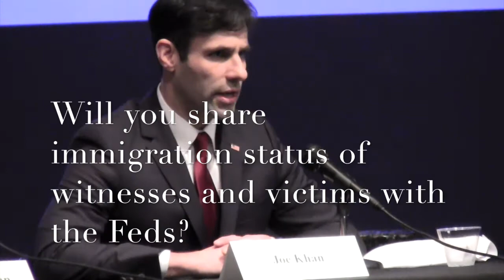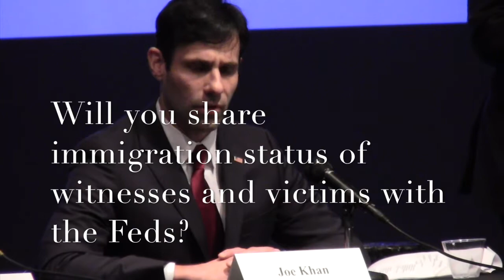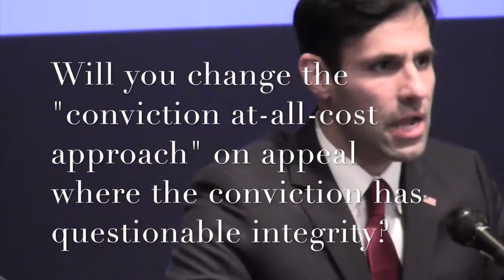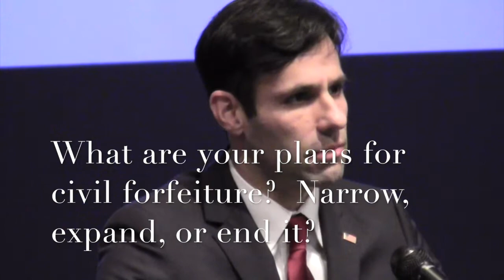Joe Kahn discusses Immigration, Civil forfeiture, Legalizing Drugs, Mandatory Minimums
A former federal and local prosecutor and Northeast Philadelphia native, Joe Khan is running for Philadelphia District Attorney to restore integrity to the DA’s Office.

Joe Kahn describes himself as a progressive reformer, and is respected by judges, prosecutors, defense lawyers, and law enforcement as being fearless, focused, and fair. In order to run in the 2017 Democratic Primary, Joe left the U.S. Attorney’s Office where he obtained convictions against violent criminals and corrupt politicians and lawyers. He began his 16 year career as a prosecutor at the Philadelphia District Attorney’s Office, where he specialized in prosecuting sexual assault, domestic violence and child abuse. He began his 16 year career as a prosecutor at the Philadelphia District Attorney’s Office, where he specialized in prosecuting sexual assault, domestic violence and child abuse.